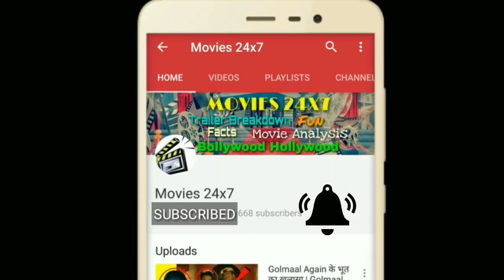Thor Ragnarok Breakdown In HINDI | Thor Ragnarok Analysis In HINDI | Thor Ragnarok Easter Eggs Hindi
This is THOR RAGNAROK Movie Analysis Video in Hindi. Thor Ragnarok Movie Breakdown in Hindi. The Easter Eggs of Thor Ragnarok Movie in Hindi.

Thor: Ragnarok is a 2017 American superhero film based on the Marvel Comics character Thor, produced by Marvel Studios and distributed by Walt Disney Studios Motion Pictures. It is the sequel to 2011's Thor and 2013's Thor: The Dark World, and is the seventeenth film of the Marvel Cinematic Universe (MCU). The film is directed by Taika Waititi from a screenplay by Eric Pearson and the writing team of Craig Kyle and Christopher Yost, and stars Chris Hemsworth as Thor alongside Tom Hiddleston, Cate Blanchett, Idris Elba, Jeff Goldblum, Tessa Thompson, Karl Urban, Mark Ruffalo, and Anthony Hopkins. In Thor: Ragnarok, Thor must escape the alien planet Sakaar in time to save Asgard from Hela and the impending Ragnarök.